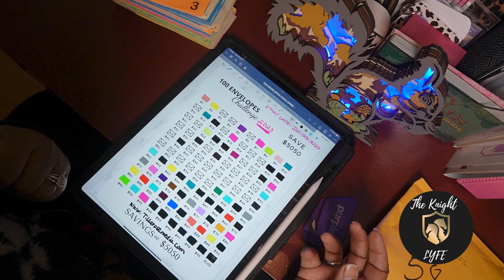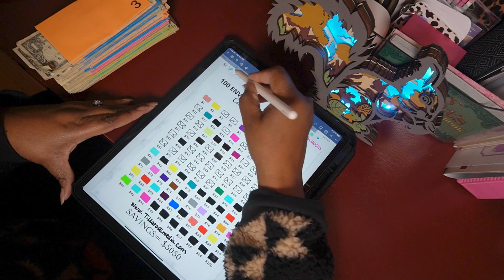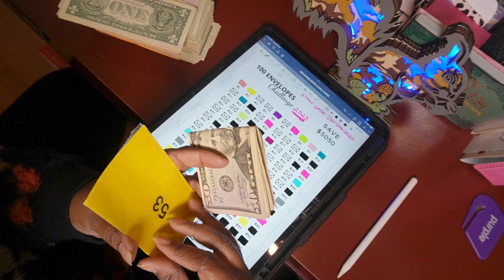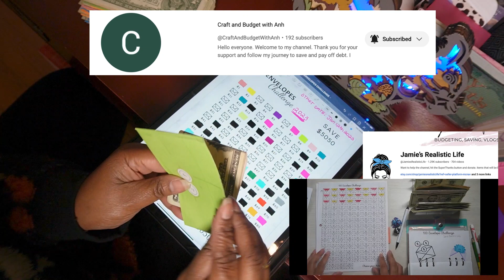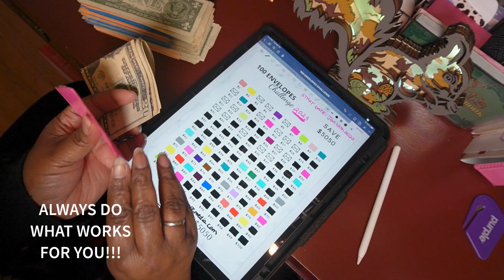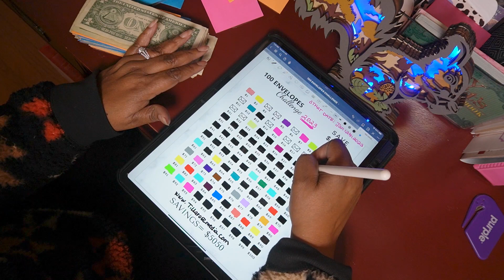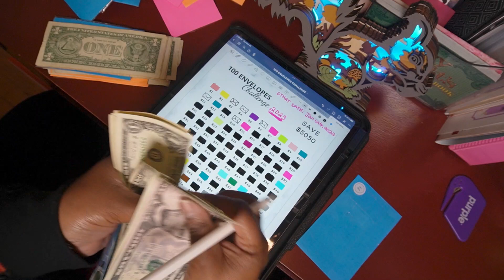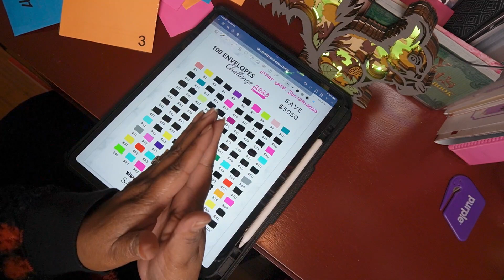I'm Done! How I Completed the 100 Envelope Savings Challenge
Thank you for being here. In this video I will complete my 100 ENVELOPE SAVINGS CHALLENGE. Get ready to witness this triumphant finale of my incredible 100 Envelope Savings Challenge?

Join me in this captivating video as I proudly cash stuff the final envelopes, celebrating my  journey of discipline, ups and downs, determination, and financial empowerment.

Don't miss out on this momentous occasion that will ignite your own savings journey and motivate you to achieve your financial goals. Watch now and witness the power of consistency and perseverance!

100 Envelope Challenge How to save $5,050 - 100 Envelope Challenge explained#100envelopechallenge

This is my most watched video. In this video, I breakdown the 100 Envelope Money Savings Challenge. It is a fun way to help you save money without the stress and anxiety. You save as much or as little as you want on your terms according to your lifestyle. Have fun.

SCAN your receipts to earn gift cards
FEVUWF

TURN ON THE JUICE